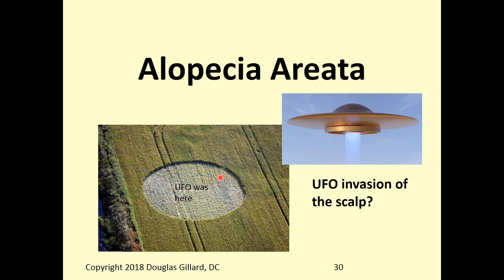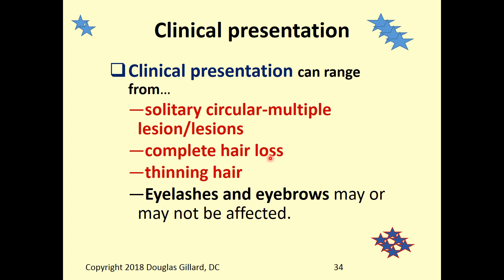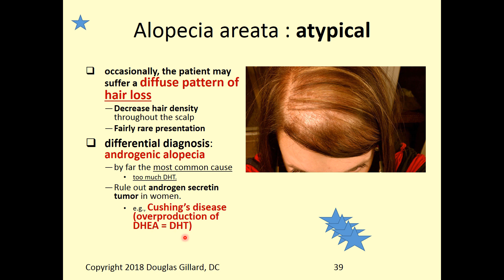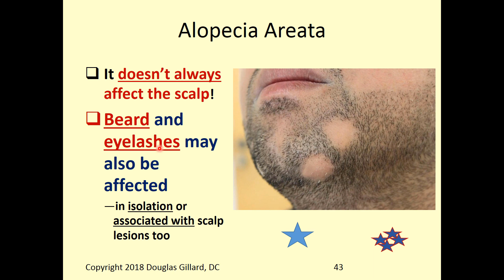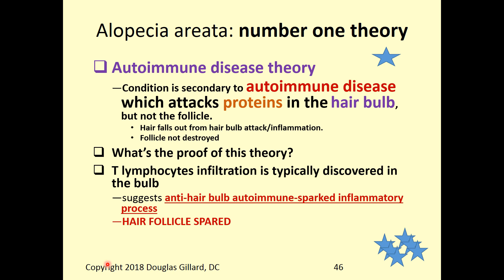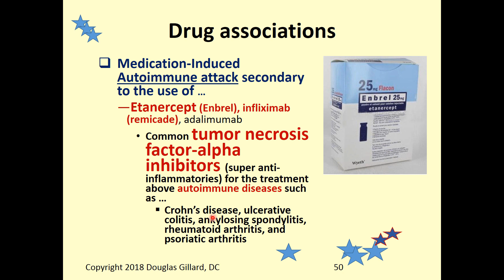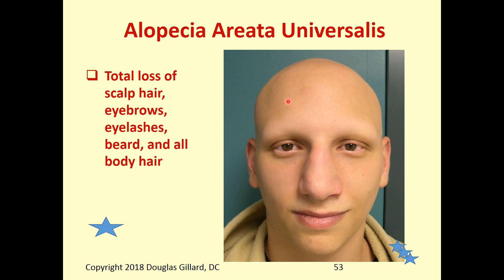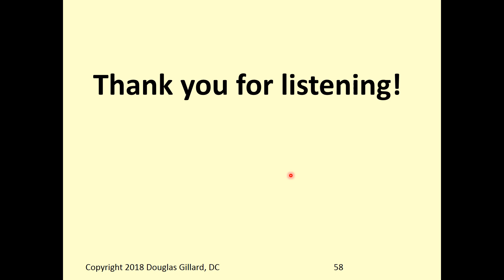Alopecia: Circle-like Lesions of Hair Loss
In this video Dr. Gillard talks about alopecia areata and its different presentations. Alopecia totalis and alopecia universalis will both be covered.  What is alopecia? Circle-like areas of hair loss which typically affects the scalp and/or beard.